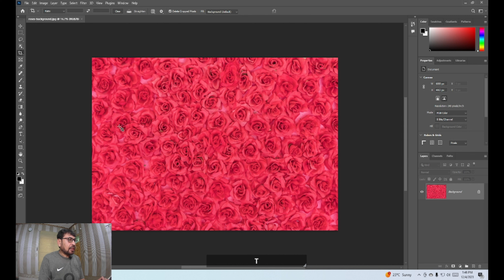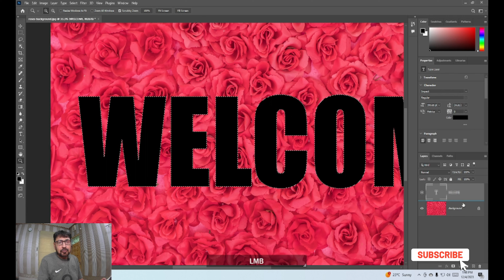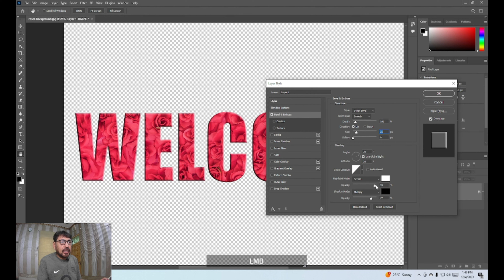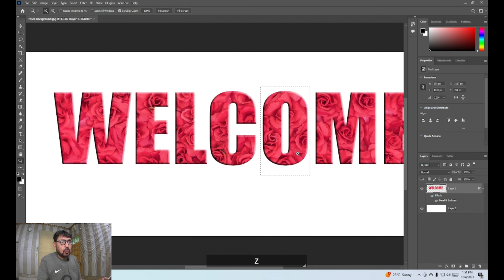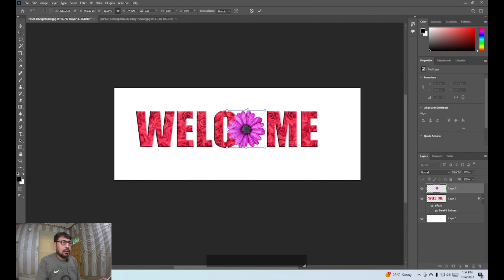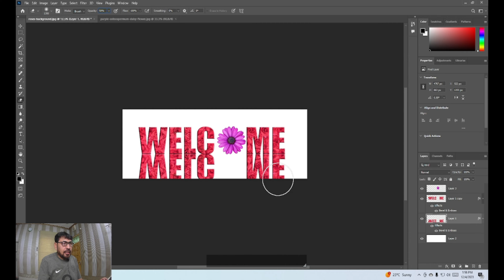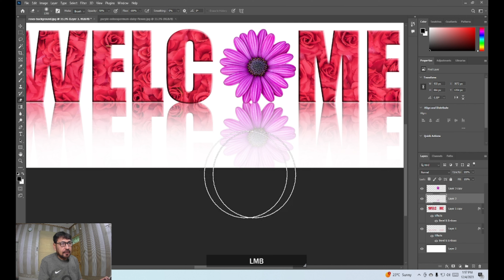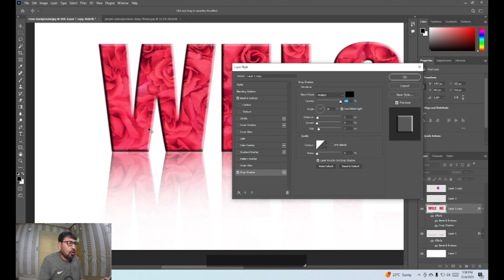How to make a Banner Design in Photoshop || Urdu / हिंदी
Hi everyone, in this video you will learn how to make Welcome Banner
Design in Adobe Photoshop for Beginners.